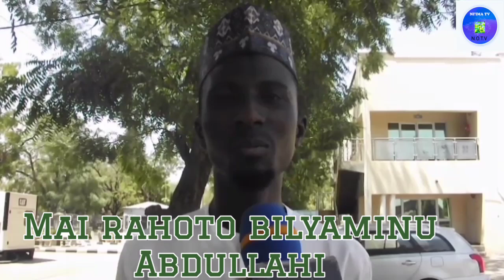rahotanni wakilan Ni'ima tv